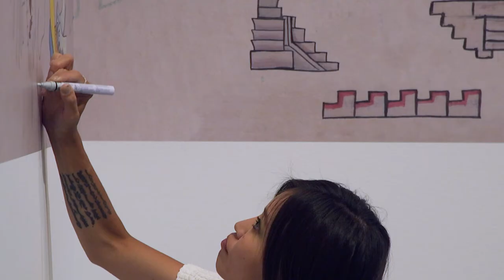Guadalupe Maravilla MCA Denver Tripa Chuca Mural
As a ritual before Guadalupe Maravilla opens an exhibition, he plays a giant match of "Tripa Chuca" with another immigrant. The process of drawing to create the "Tripa Chuca" mural centers on the importance of Maravilla forming a bond with his collaborator while creating a forum to explore notions of displacement, mapping, and abstraction as a form of storytelling.

Maravilla’s exhibition Purring Monsters with Mirrors on Their Backs on Level 1 at MCA Denver features a "Tripa Chuca" mural. This mural was created in collaboration with Denver-based artist Eriko Tsogo.